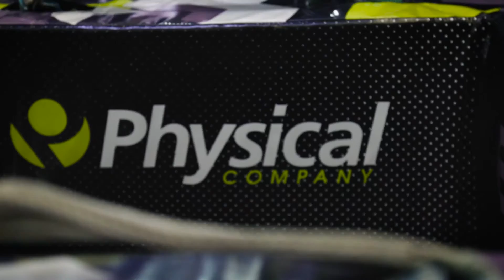PHYSICAL COMPANY AT FIBO 2016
Physical Company were back in Cologne for FIBO 2016 injecting energy, cranking up the volume and setting hearts racing.

The demo team were joined by Olympic Hero and Brand Ambassador Dame Kelly Holmes to showcase Apex - Physical Company's Gym Floor Programming solution. Attracting big crowds, The Physical stand became a visitor favourite and a playground to test the latest functional fitness equipment.

Relive our experience from Europe's largest fitness trade show for Fitness, Wellness and Health.